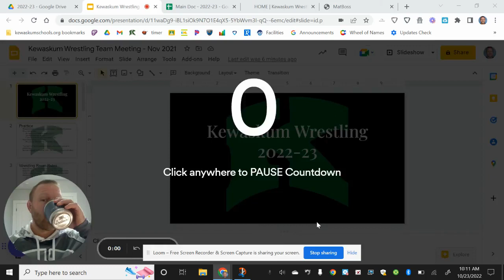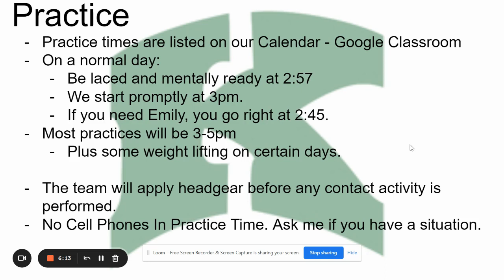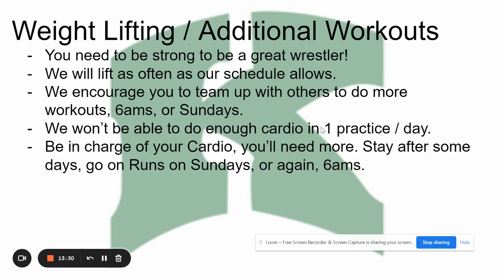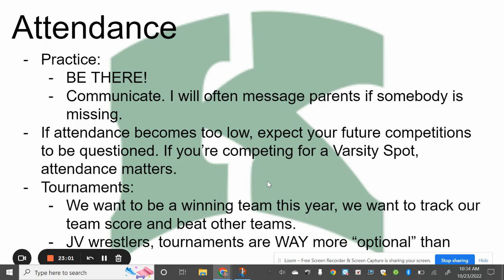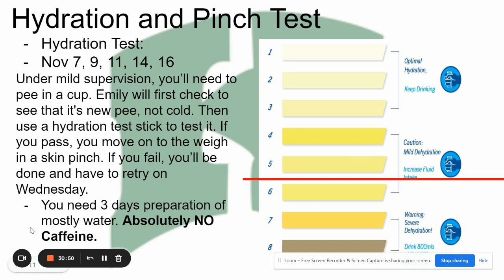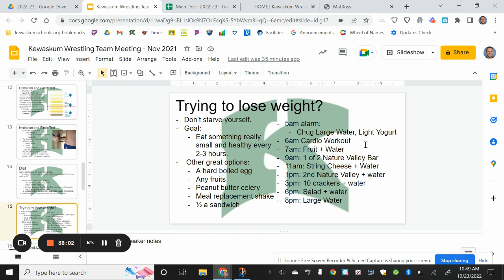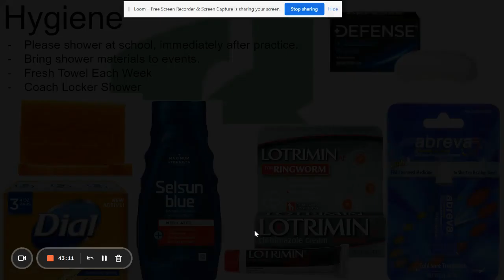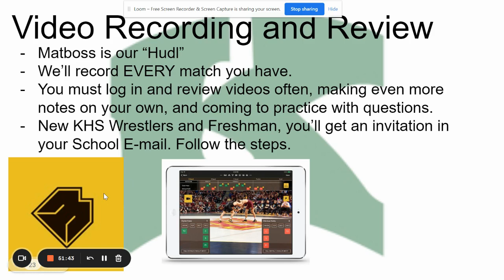Kewaskum Wrestling Team Meeting - 2022/23